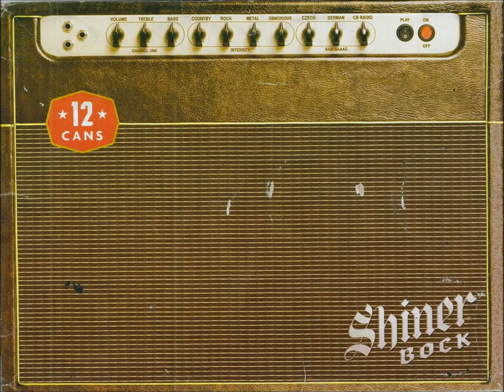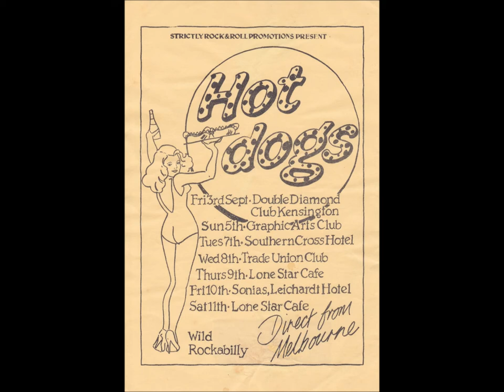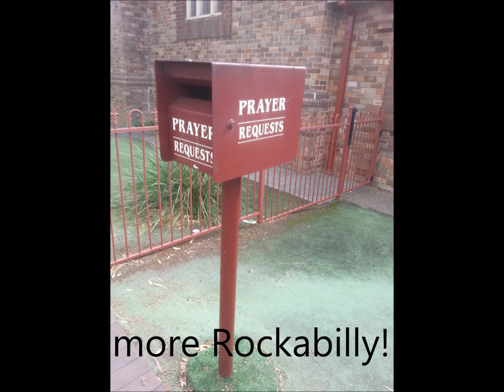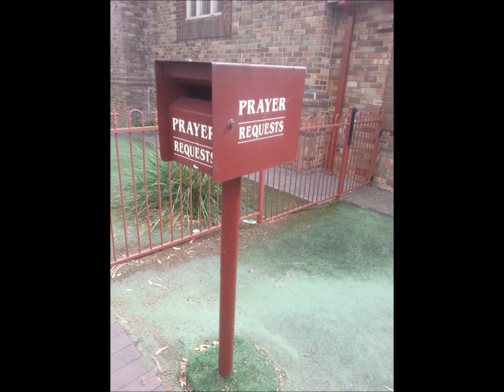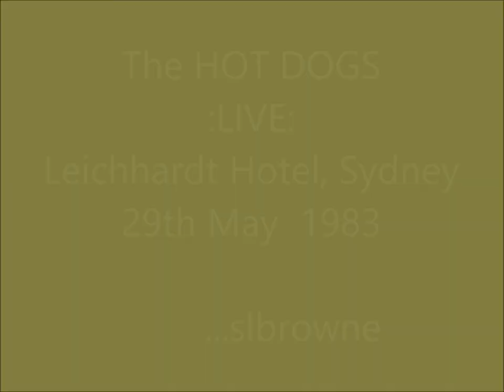The HOT DOGS :LIVE: Red Hot ROCKABILLY: 29th May,1983, Leichhardt Hotel, Sydney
These guys never stop rockin'. The original HOT DOGS from Melbourne recorded on my trusty AIWA tape recorder in 1983 at the Leichhardt Hotel, Sydney.
 Grab a beer, turn it up to pub volume and enjoy a good night out.